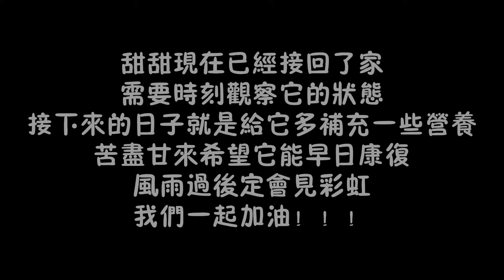萬物有靈！被主人放棄的腫瘤泰迪終於出院，狗狗一個報恩動作看哭